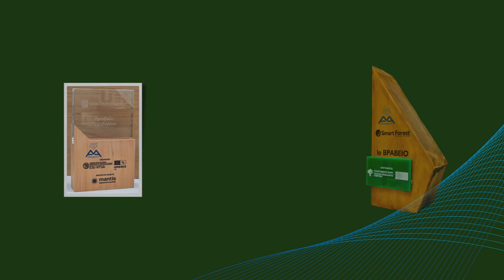VERDE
WE PARTICIPATE at Greeceʼs only specialized exhibition on environmental technologies
The 6th international exhibition Verde.Tec will take place on 29 – 31 March, 2024 at the M.E.C. Exhibition Center, in Paiania, Athens, Greece.
Find us at BOOTH D32 at the top meeting point for environmental technologies, circular economy and smart cities.